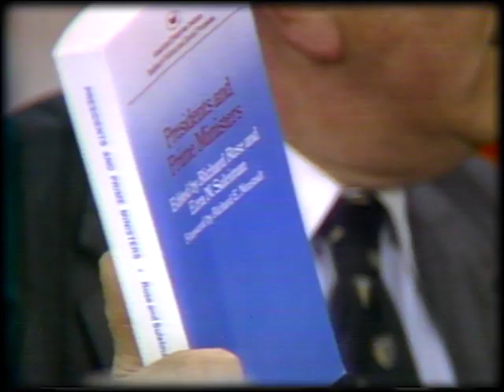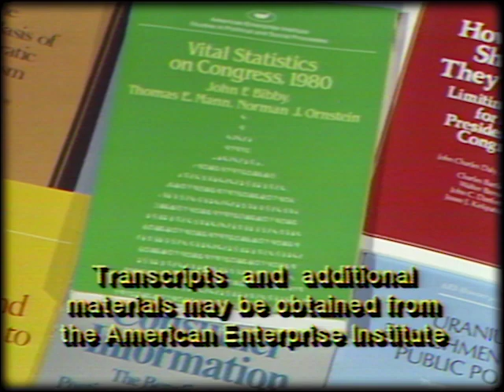President vs. Congress: Does the separation of powers still work? (1980) | ARCHIVES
November 25, 1980: This AEI Public Policy Forum addresses issues surrounding the separation of powers. Does the separation of powers still guard our liberty by preventing "the accumulation of all powers into the same hands," as the Founders intended? Or has it become more harmful than beneficial by tending to produce deadlock between the president and Congress? Does the present system produce balanced public policy, as supporters claim, through the deliberation of different branches and compromise of different points of view? Or would we secure better, more responsible public policy from a system in which the president could count on support by his party in Congress, on the model of the British parliamentary system?

Panelists:
Henry O. Brandon – Washington bureau chief, London Sunday
Times
Lloyd N. Cutler – counsel to President Carter
Laurence H. Silberman – former deputy attorney general, ambassador to Yugoslavia, and undersecretary of labor
James Q. Wilson – Henry Lee Shattuck Professor of Government,
Harvard University

Moderator:
John Charles Daly

Host:
Peter Hackes

In 1980, transcripts were available by mail for a small fee. Today, they're available to you for free at this